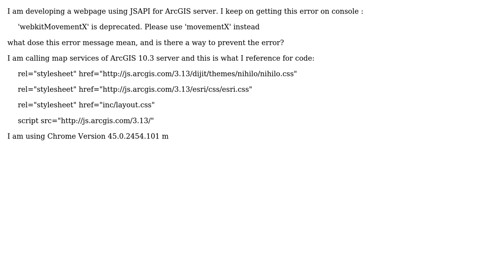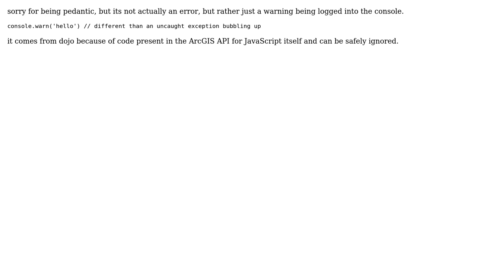GIS: Preventing webkitMovementX is deprecated error?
With thanks & praise to God, and with thanks to the many people who have made this project possible! | Content (except music & images) licensed under CC BY-SA | Music | Images & others | With thanks to user PolyGeo user john gravois user Ahmed Saad and the Stack Exchange Network Trademarks are property of their respective owners. You are responsible for your own actions.